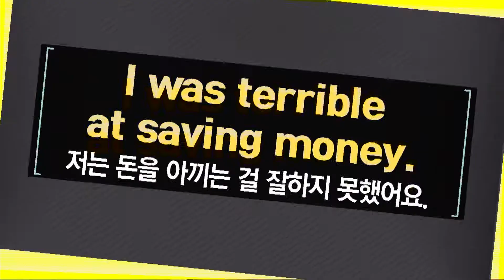ebse 생활영어 시즌4 - Unit 651 I was terrible at saving money #002